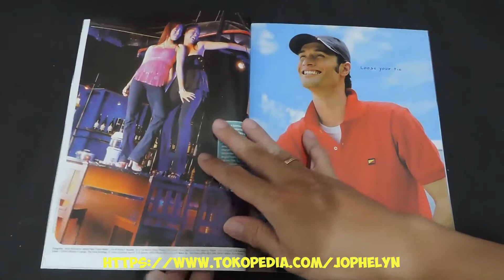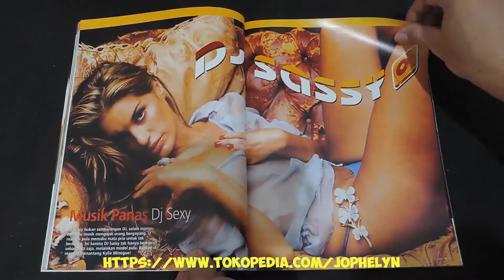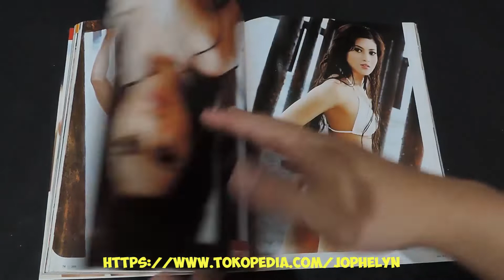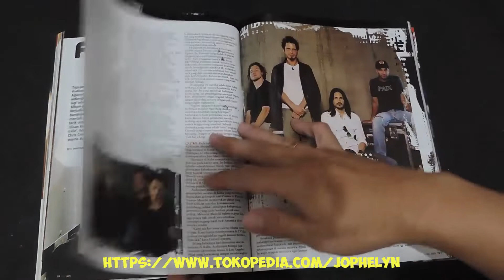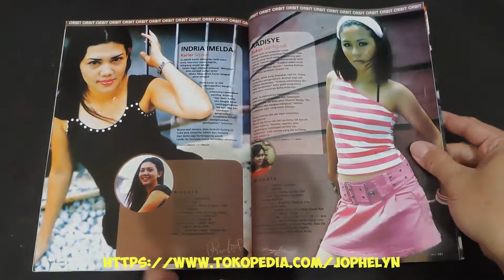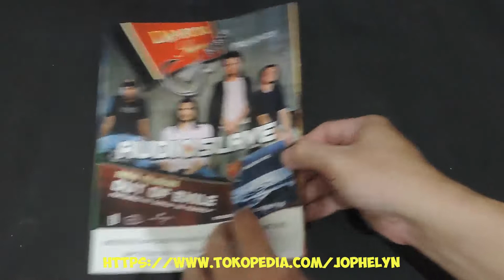Majalah POPULAR No. 210 Juli 2005 Novie Amilia Swimwear